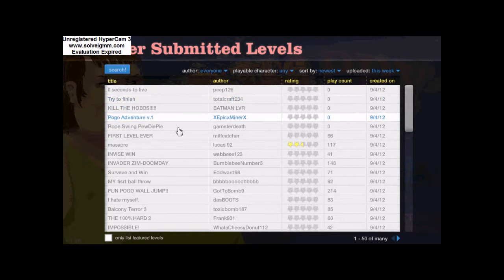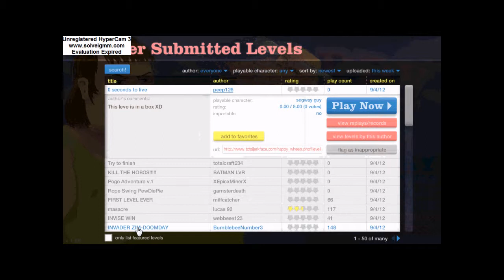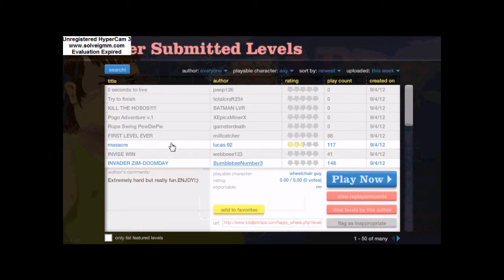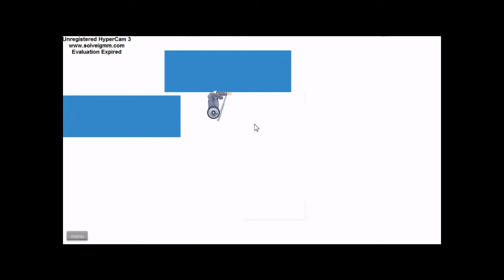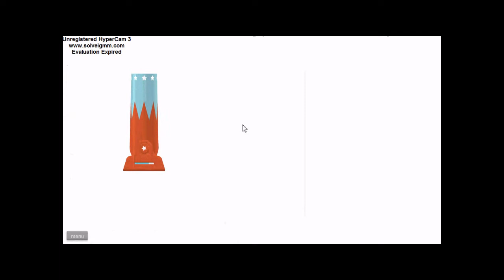Happy Wheels - Challenge Accepted... - Part 9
I'M BAAAAAACK muhahahhahahah. I'm finally uploading these again so be prepared. I'm testing out this new mic so it might do some wierd stuff.